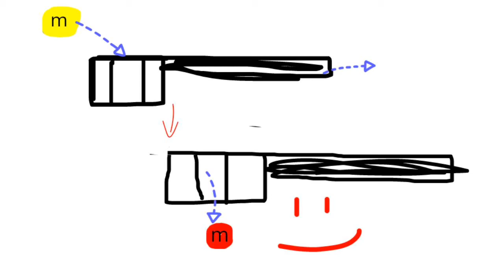M&M's machine {Russel's studios}